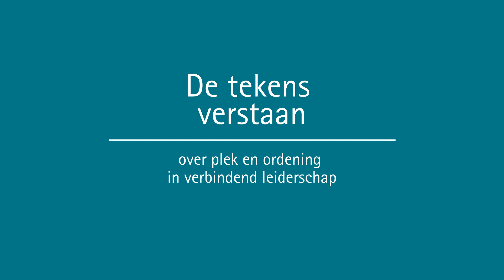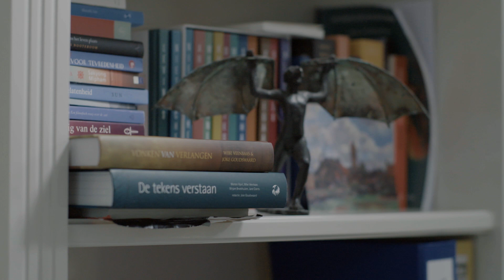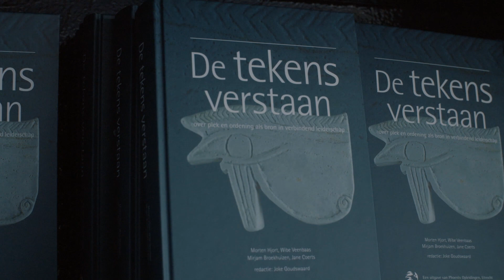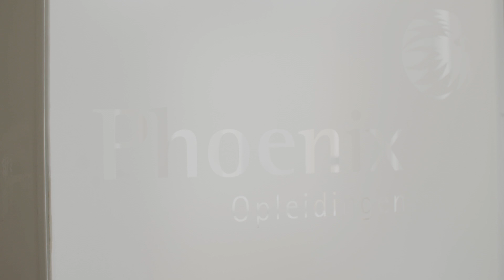De tekens verstaan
Morten Hjort en Wibe Veenbaas over het boek De tekens verstaan.